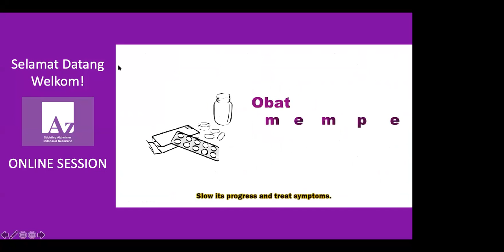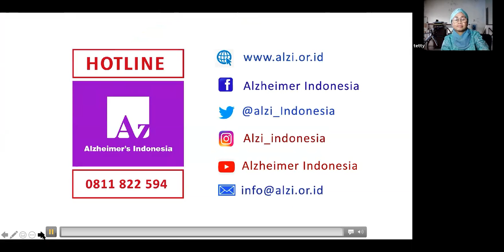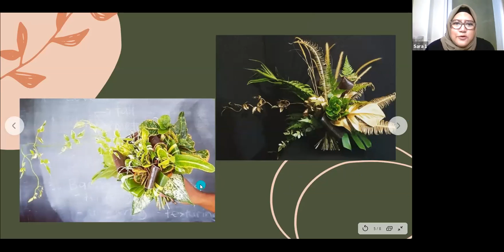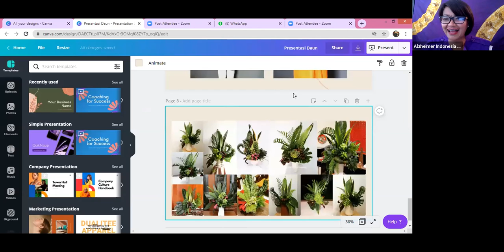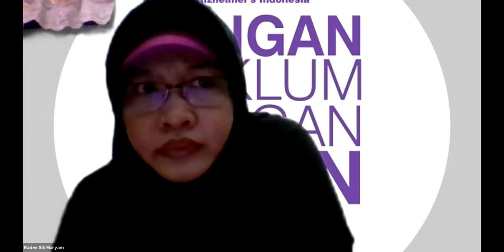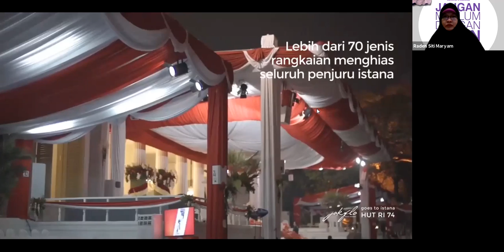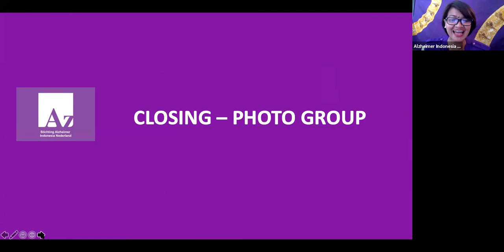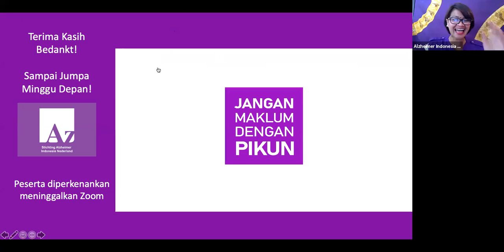Kegiatan Alzi Ned Online Session 18Topik: "Relaksasi dengan Merangkai Daun"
Kegiatan Alzi Ned Online Session #18
Topik: "Relaksasi dengan Merangkai Daun"
Sabtu, 18 Juli 2020 16:00 - 17:30 AM WIB  / CET - 11:00 - 12:30 WIB
Narasumber:
Sara Destariansyah dri Jakflo Floral Academy
Moderator:
Amalia Fonk-Utomo
Via Zoom & FB Live
Peserta: 35 di Zoom (Jakarta, Islamabad, Bogor, Padang, Banjarnegara, Bandung, Menado, Belasi, Medan, Jenewa/Swiss, Salatoga)
Caregiver, Relawan Alzi, Mahasiswa, Diaspora, Publik dan Praktisi.
Kegiatan ini bertujuan untuk kegiatan terapis dan positif untuk Orang Dengan Demensia, Caregiver, Keluarga dan masyarakat lewat merangkai daun. Dan juga memasyarakatkan menggunakan daun-daun lokal.